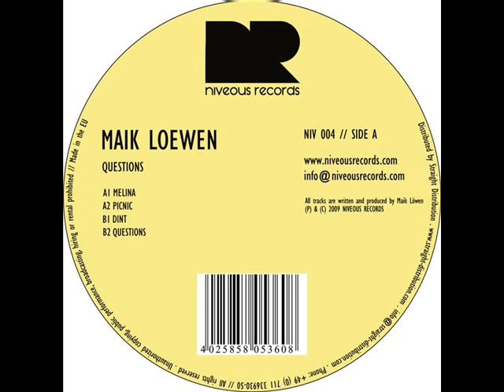Maik Loewen_Questions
Maik Loewen -- Questions (Niveous Records 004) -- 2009